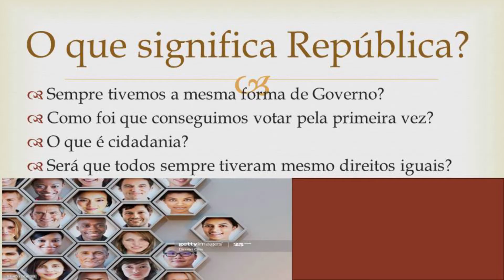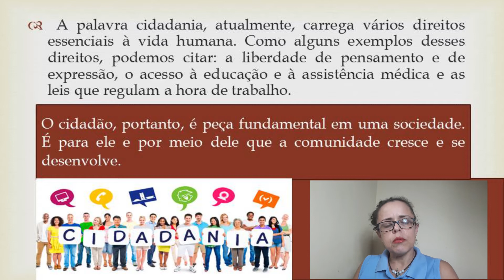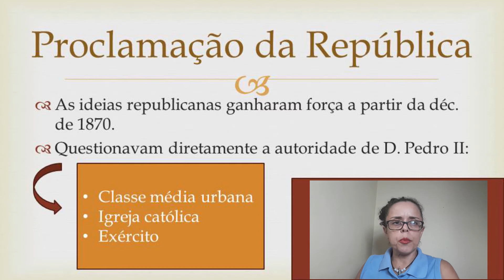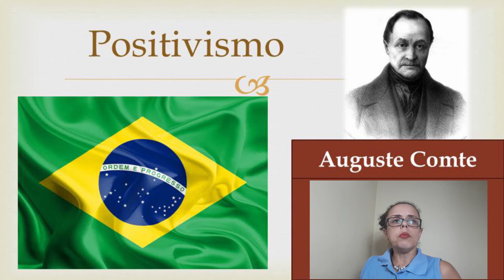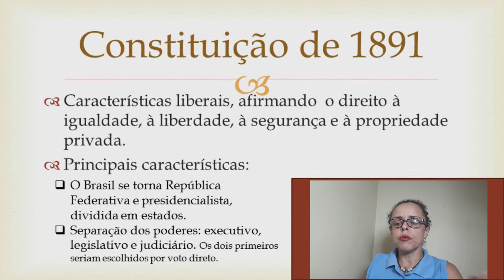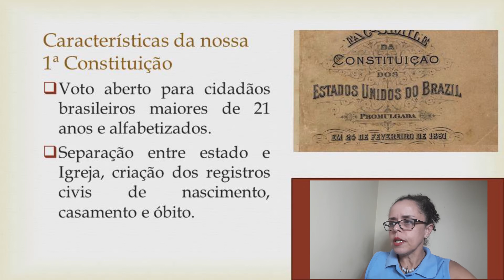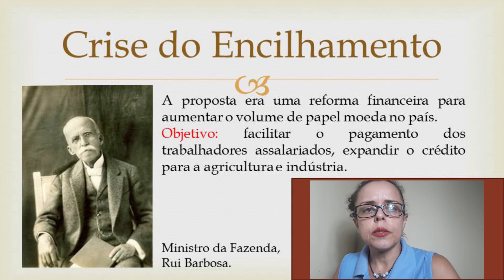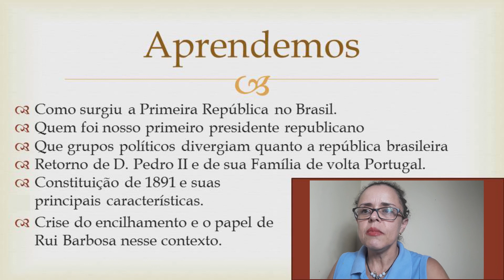Primeira Republica ´- 9º ano Parte1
Prof.ª Marcia Cristina Gomes, do Canal História em Retalhos. Aula de História com introdução sobre o contexto da  Segunda Monarquia Brasileira, a passagem para o Período Republicano, como seu deu o início do Governo do Marechal Deodoro da Fonseca, as principais características da nossa 1ª Constituição  (1891). Ainda abordamos a participação de Rui Barbosa no governo de Marechal Deodoro da Fonseca e a crise do Encilhamento.